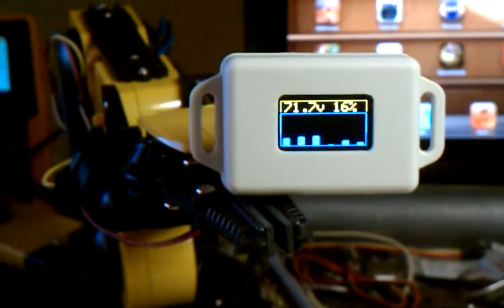BattSix OLED display for GEM NEV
This tiny optional display for BattSix Dash Display is brighter and updates faster than the standard TFT LCD screen. Unbalanced batteries will shorten the life of the battery pack, the bar chart of all six batteries shows at a glance how well the pack is balanced.
emailgmayhakataoldotcom